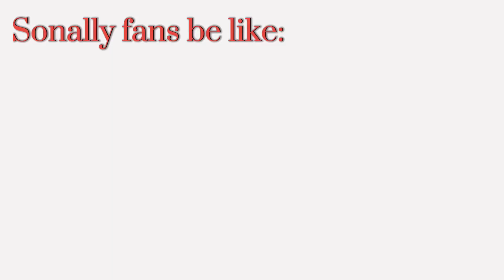// You’re not ✨Iconic✨\\ *Trend* (SonAmy Vs Sonally) 💙💝